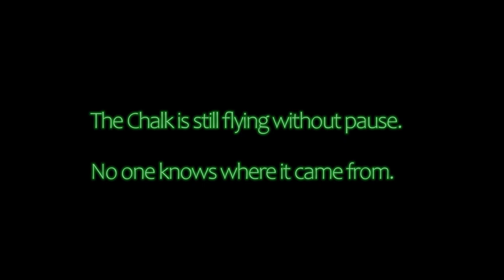How Aldaris is saved from Kerrigan!: BUTTCraft! (Buttchalk meme challenge)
My attempt at Buttchalk meme. So this is not canon. Seriously.